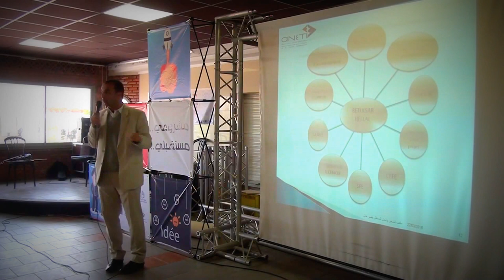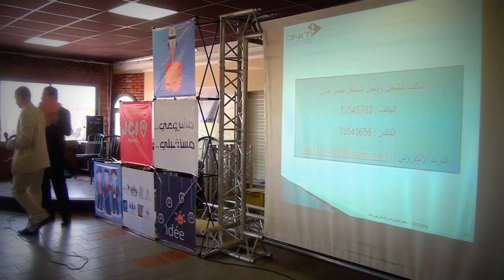تظاهرة مشروعي مستقبلي - 1